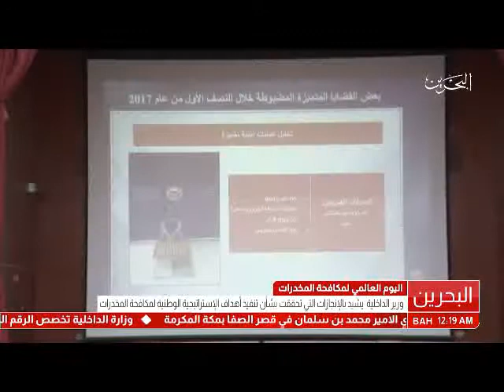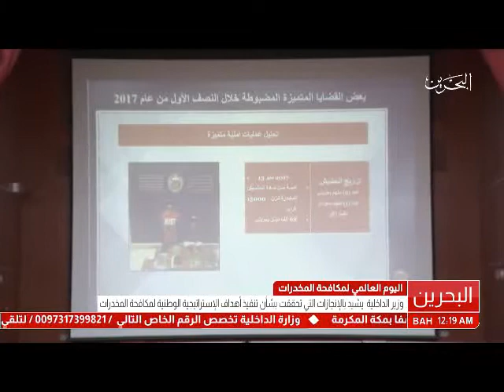البحرين : اليوم العالمي لمكافحة المخدرات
الوصف

اليوم العالمي لمكافحة المخدرات